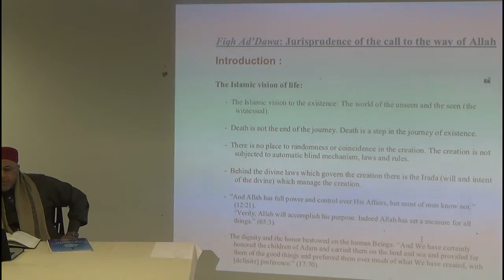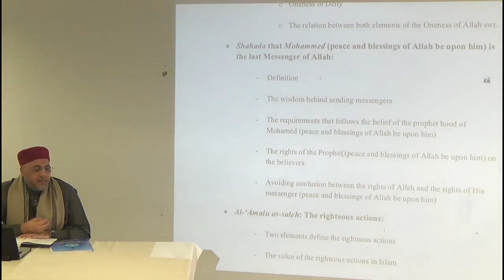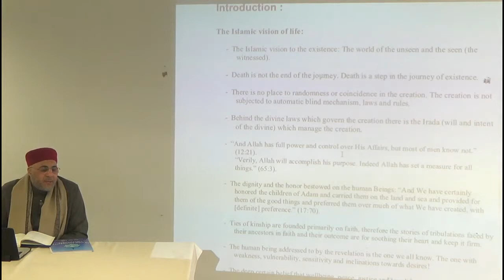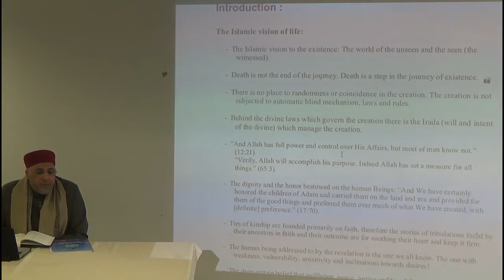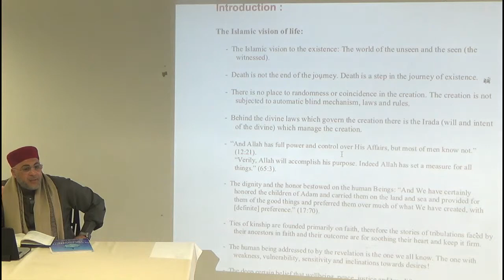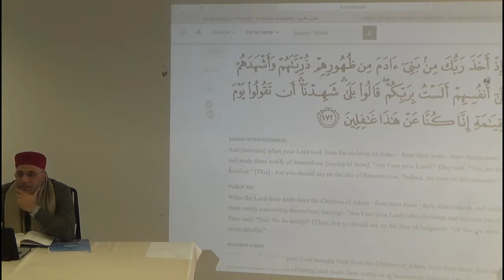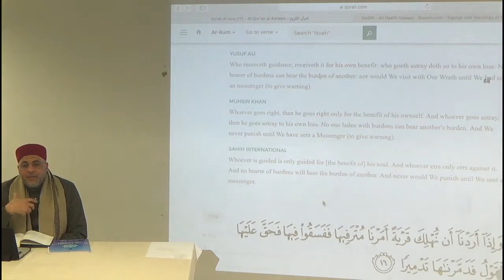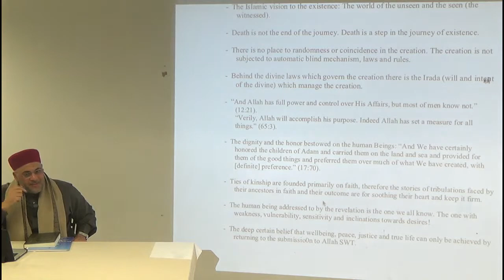Fiqh Ad-Da'wah 3 (The Principles of Dawah) - Sh Jamel Ben Ameur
Spring course 2019